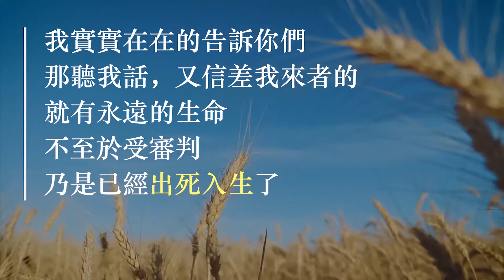【福音短視頻】出死入生（第251期）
了解更多主在全地行动的视频资讯，请关注 “YouTube召会通讯”